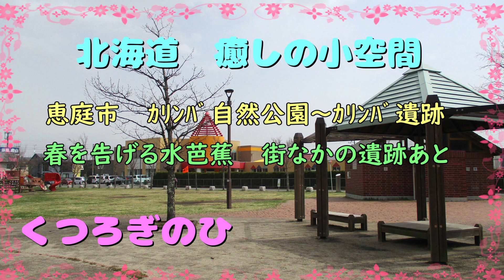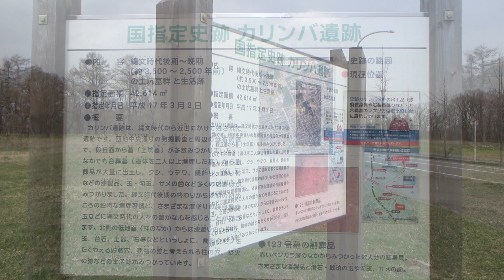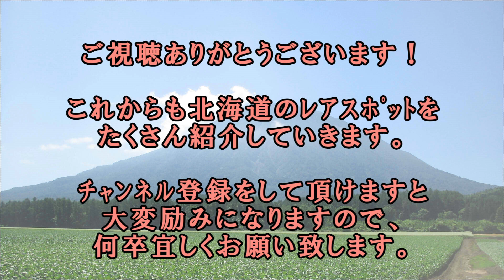北海道 癒しの小空間（恵庭市・カリンバ自然公園) 3minutes healing in Hokkaido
2023年4月中旬、恵庭市のカリンバ公園とその周辺にて撮影しました。
今年初の水芭蕉に会いたくてお邪魔したスポットですが、
思っていた以上に大きく育ったたくさんの水芭蕉達が見られて感激です。
住宅街の中の公園だからか、ややこじんまりとしていますが、
自然の景観がしっかり残されていて、
とても満足の行く散策が出来る場所でした。
少し離れた所に縄文土器などが発掘されたカリンバ遺跡もあるので、
訪問の際は併せて見学されるのも良いのではないでしょうか。

短い動画ですが美しい音楽と共に、ひととき癒しを感じて頂けたら幸いです。